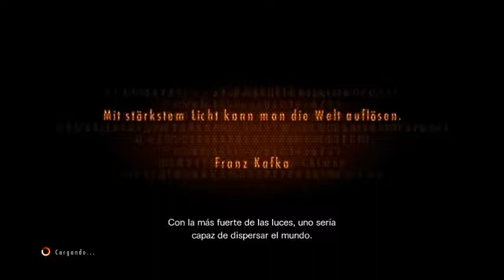Resident Evil Revelations 2 | gempley español | parte 10 [ sin comentar ]